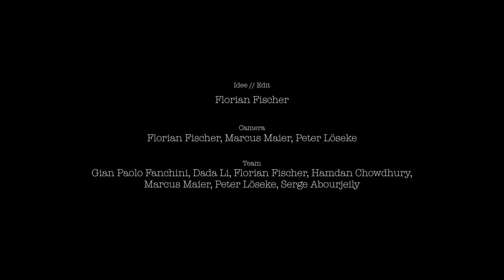Samambaia Liveaboard @Raja Ampat Trailer